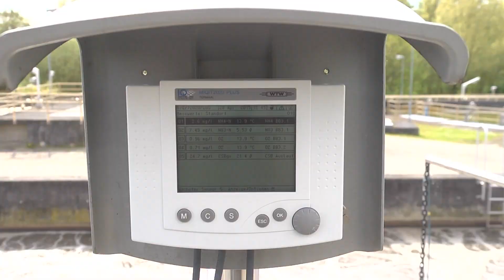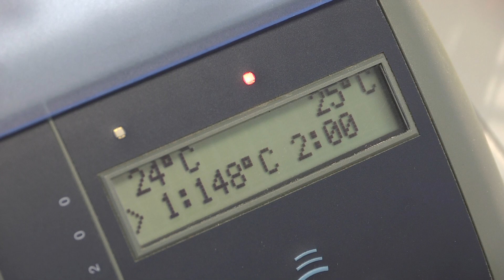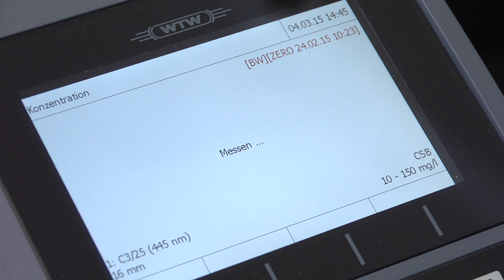Routineanalysen mit Aufschluss in kommunalen Kläranalagen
Der chemische Sauerstoffbedarf (CSB) als Standardparameter spielt in der Umweltanalytik und in Kläranlagen eine wichtige Rolle. Dieser Wert wird in der Beurteilung von Gewässergüte verwendet. Er beschreibt in mg/L die Menge an oxidierbaren Substanzen, die unter bestimmten Bedingungen im Wasser gelöst sind.

Dieser Film ist in Zusammenarbeit mit GIT entstanden (Folge 5).

Wollen Sie mehr zu den Grundlagen der photometrischen Messung erfahren - dann lesen Sie hier weiter: